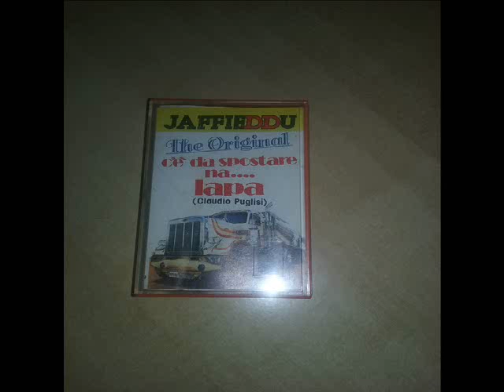Jaffieddu the Original - C'è da spostare na lapa (Lato B)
Musica demenziale siciliana
1) I Pignati
2) Cara
3) Cacau Meravigliau
4) You are the first the last my Everything